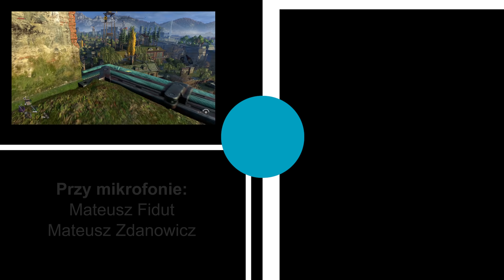W KOŃCU DOBRA GRA! Dying Light 2 - PIERWSZE WRAŻENIA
Od kilku dni gramy w najnowsze dzieło @TechlandGames czyli @DyingLightGameOfficial 2. Jest świetnie! Świat wciąga, rozmów słucha się z przyjemnością i przede wszystkim jest co robić. Oto nasze pierwsze wrażenia. Gameplay zgrany z konsoli Xbox Series X.